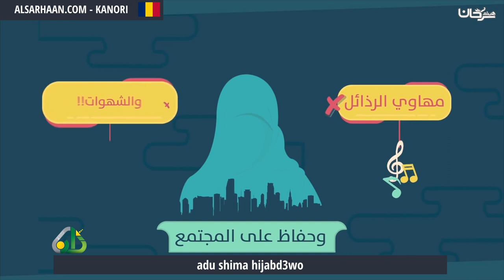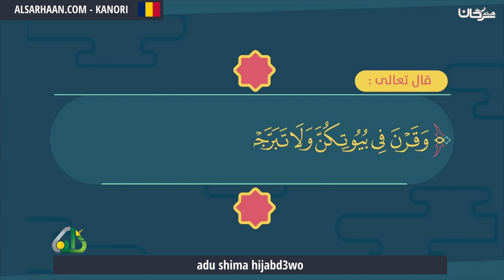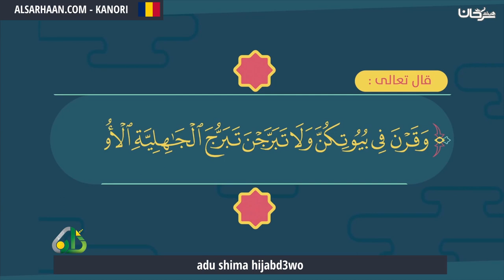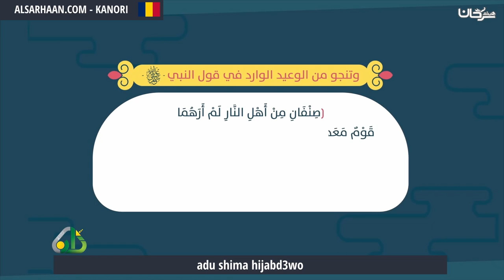Adu Shima Hijabd3wo هذا هو الحجاب